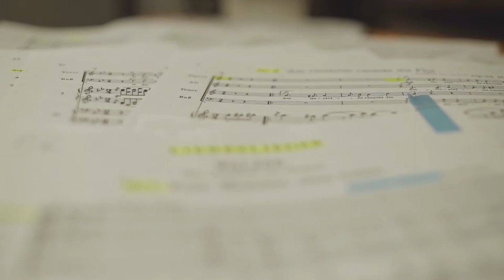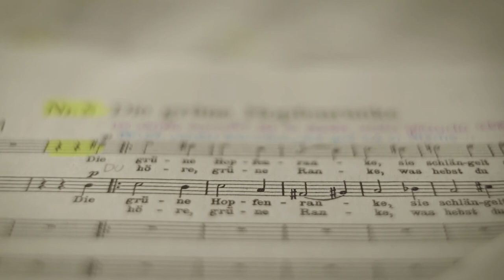Sonoridades #6: Johannes Brahms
🎹 ¿Qué compositor te identifica?
👩🏻 En este nuevo encuentro de "Sonoridades", María Inés Vita (@ine_vita), soprano del Coro Estable, interpreta una de las canciones de la obra Liebeslieder (canciones de amor) de Johannes Brahms: compositor, pianista y director de orquesta alemán del